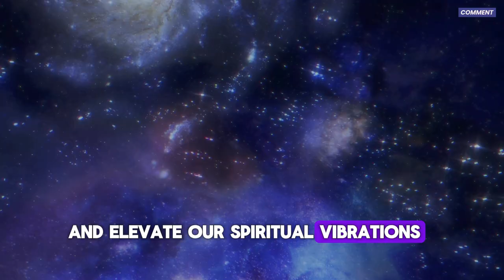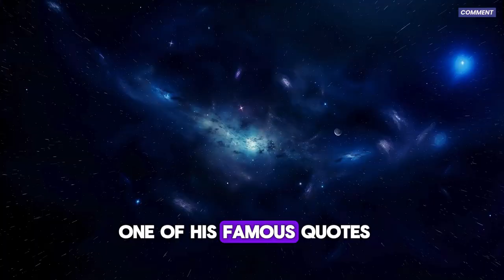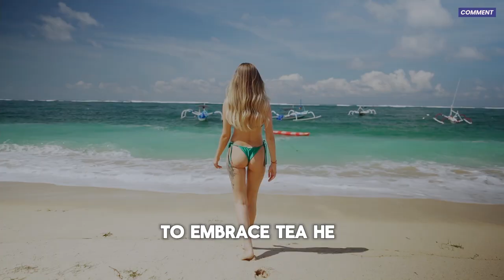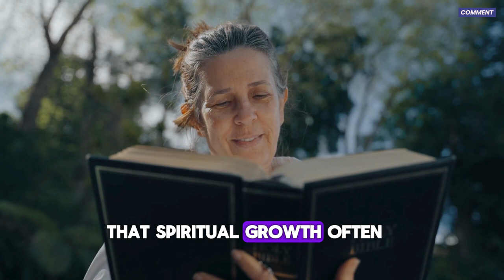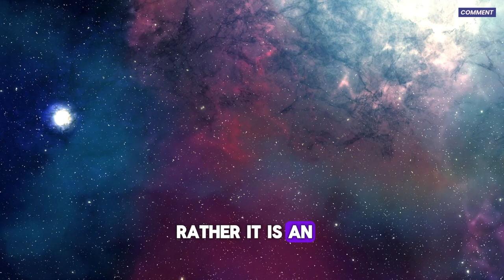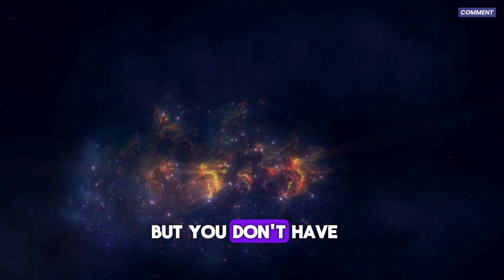What They Didn’t Tell You About 'Low Vibrational People'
In this video, we'll reveal what they didn't tell you about 'low vibrational people' and how to deal with negative energy in your life.
Discover the truth about 'low vibrational people' that no one is talking about in this eye-opening video. Learn what it really means to be low vibrational and how to raise your own vibrations for a more positive life.
Discover what they didn't tell you about 'low vibrational people' in this eye-opening video. Gain a new perspective on energy and mindset!
Discover the truth about 'low vibrational people' and what they didn't tell you. Find out how to deal with negative energies and raise your own vibration!
Curious about low vibrational people? In this video, we'll uncover what they didn't tell you about them and how to navigate those energies.